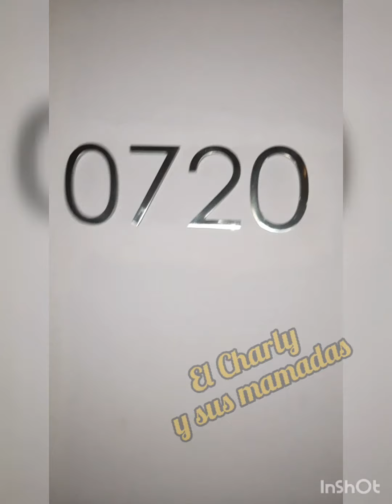Viajando con el Gabacho Loco! No parabamos de reir con sus ocurrencias 🤣🤣🤣🤣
Que onda razita.. espero disfruten mucho de este video tal como yo disfrute de todas sus ocurrencias.. es imposible no reir a carcajadas..

Aqui les dejo el video para que ustedes mismos vean de que hablo 🤘😎